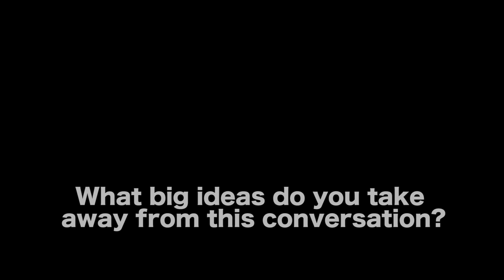How Does A Screenwriter With No Connections Get A Pitch Meeting? - Scott Kirkpatrick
How To Make Your Script The One Hollywood Notices

Scott Kirkpatrick is the Executive Vice President of Co-Productions & Distribution for Nicely Entertainment—a Los Angeles-based production and distribution company that produces original TV movies and scripted TV series—where he brokers major content deals and has executive produced a variety of TV movies including "The Art of Christmas", "Sappy Holiday" and "The Snowball Effect". Previously, Kirkpatrick served as the Senior Vice President of North American Sales & Business Development for the London-based NENT Studios UK where he oversaw international television distribution deals on a variety of programs including BBC’s "The Cry", Channel 4’s "Shameless" and ITV’s "Doc Martin". Prior to this, Kirkpatrick served as Executive Director of Distribution for MarVista Entertainment, a Los Angeles-based production and distribution company that produces original TV movies and has managed international TV deals on major franchises, including "Mighty Morphin Power Rangers". Before shifting to the distribution side of the industry, Kirkpatrick worked behind the scenes on major studio productions, including "Talladega Nights: The Ballad of Ricky Bobby", and has produced and directed TV series and feature films including "Eye for an Eye" and "Roadside Massacre". He is the author of the books "Writing for the Green Light: How to Make Your Script the One Hollywood Notices" and "Introduction to Media Distribution: Film, Television and New Media". Kirkpatrick lives in Los Angeles with his wife and two children.

AUDIO